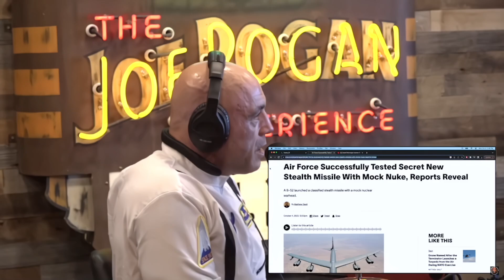REACTION: Joe Rogan Freaks Out About The Israel-Hamas Conflict